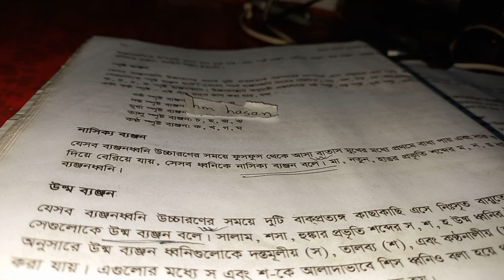উষ্ম ব্যঞ্জন কাকে বলে ?? উষ্ম ব্যঞ্জন কি ? উষ্ম ব্যঞ্জন কত প্রকার ও কি কি ? what is osno banjo